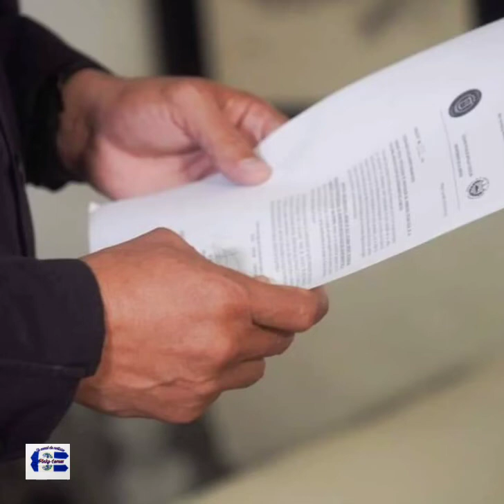Autoridades capturan a pareja de exdiputada del FMLN Yanci Urbina acusado de feminicidio